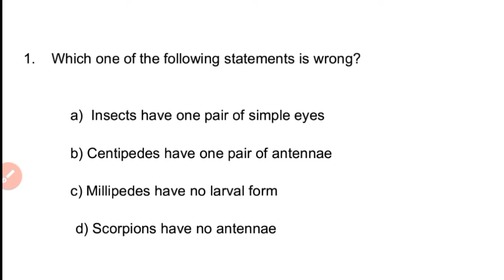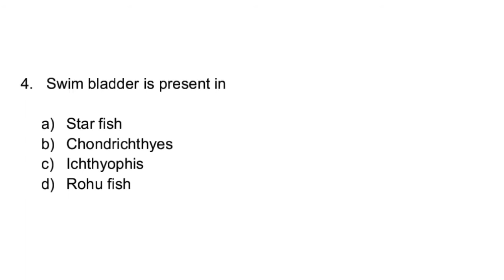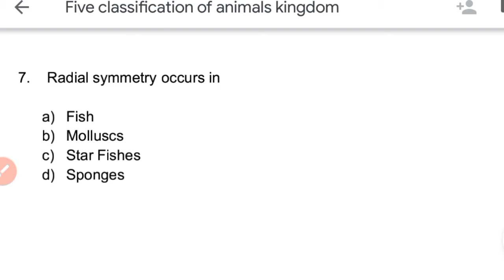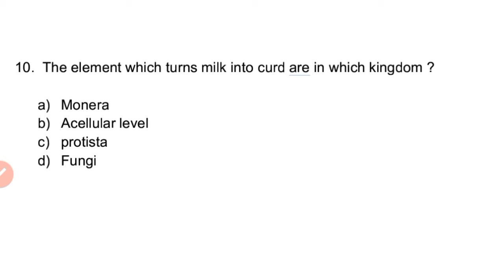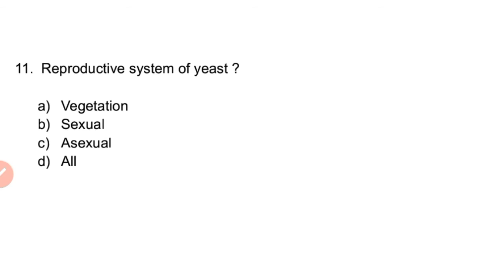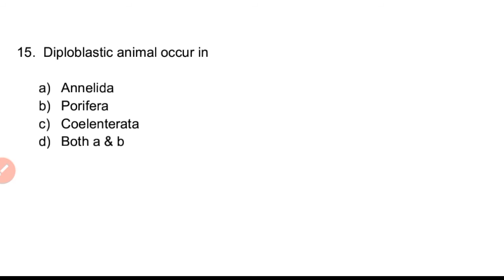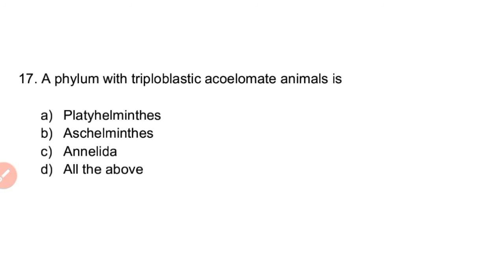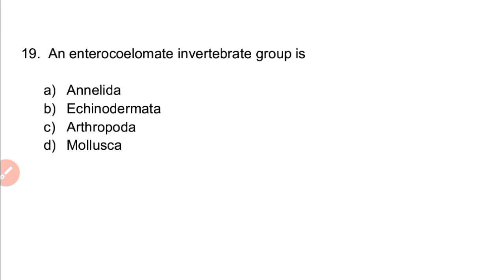Biology Jenpas UG Model Questions for 2021 || C1P3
JENPAUH JENPAS UG 2021 WBJEE
Jenparh/Jenpauh/Jenpas-UG Biology model question 2021

Part 3

Jenpas Previous year Question 📌👇

JENPAUH 2019 QUESTIONS
Part 1

jenparh Biology Questions answers 2015
jenparh Biology ans key Biology

Important questions of previous year's(2019) biological science.
50 Biological science Questions
WBJEE
the Board will conduct common entrance examination titled JENPAS-UG-2020 (formarly known as JENPAUH)

Why govt cannot give unlimited money to citizens ??

Stay with us for more tricky videos of math or any other subjects
Jenpas exam date 2020
Jenpas previous year question of biological sciences
Jenpas previous year question papers
Jenpas previous year question of biology
JENPAUH exam date
WBJEE jenpas
Jenpas counselling
jenpas solutions
jenpas previous year solutions

HOME QUARANTINE ARINDAM HAZRA